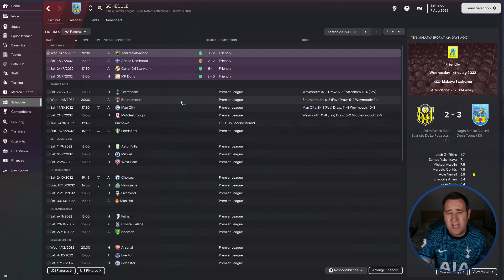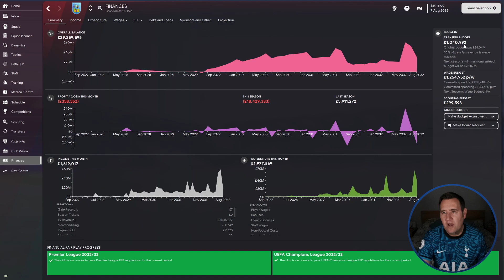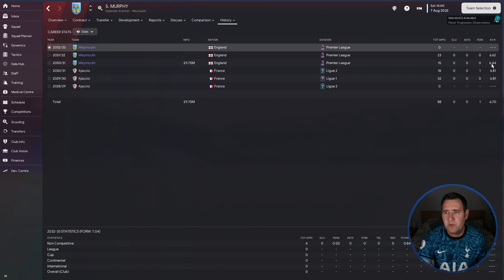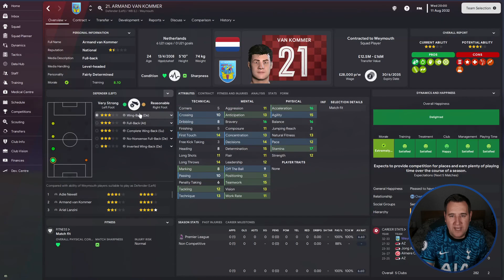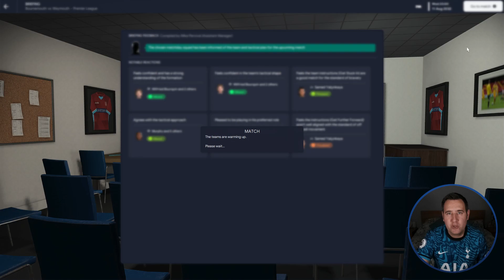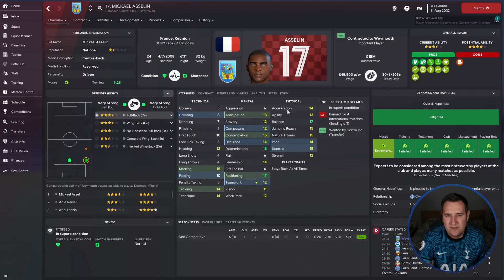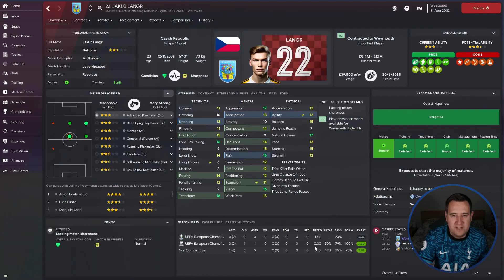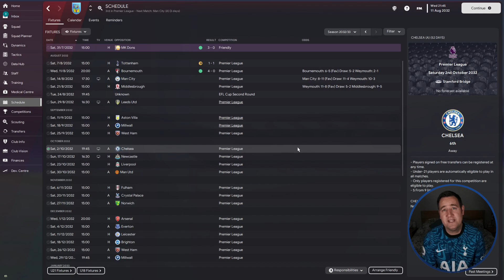OPENING GAMES - Weymouth FC - #70 - Non-League & Beyond - FM23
Season 11 -  This is the season we do something special!

Episode 70 - Opening games against Spurs & Bournemouth

Thanks for checking out my Latest Weymouth save NON-League and Beyond.

Here is some other content you might be interested in.